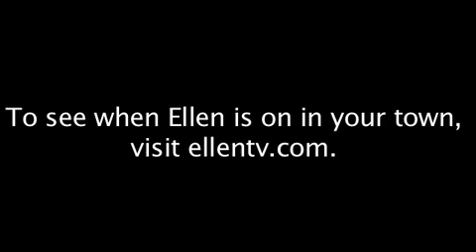Ellen's Monologue - 02/17/10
Do you have a pet peeve?  Ellen does...